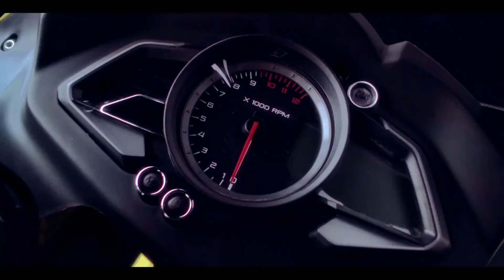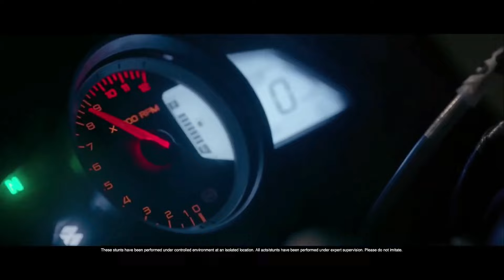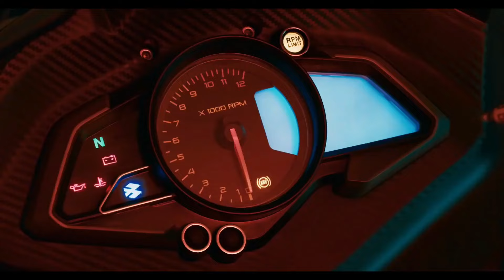Finally 2024 Upcoming Bajaj Pulsar RS200 new model launch💥TFT meter |Slipper clutch & quick shifter?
Any Query-

2024 pulsar rs200 launch date
pulsar rs200 new model 2024
bajaj pulsar rs200 new model 2024
bajaj pulsar rs 200 new model 2024 launch
pulsar rs200 new. model 2023
pulsar rs 200 new model 2024
2024 pulsar rs200 tft display
next generation rs 200
rs 200 pulsar 2024 model
pulsar rs 200 2024 model
2024 pulsar rs200
2024 pulsar rs 200
pulsar rs 200 vs r15 v4
bajaj pulsar rs 200 mileage 2024
pulsar rs 200 price
pulsar rs200
new pulsar rs200

Video credit-
Image credit-

Raghav Singhania
From - Deoghar Jharkhand ( India )